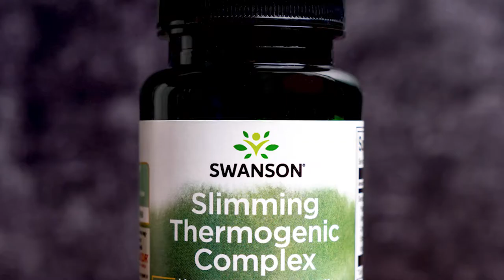Slimming Thermogenic Complex - Featuring Slendacor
Our new innovation Slimming Thermogenic Complex - Featuring Slendacor combines three traditional herbs to help combat weight.

Award-winning Slendacor has been clinically studied for its potential to inhibit fat accumulation and promote the breakdown of fat in adipose cells. In combination with a healthy diet and regular exercise, Swanson Slimming Thermogenic Complex can start you on the road to long-term weight management success with results in as few as 14 days.